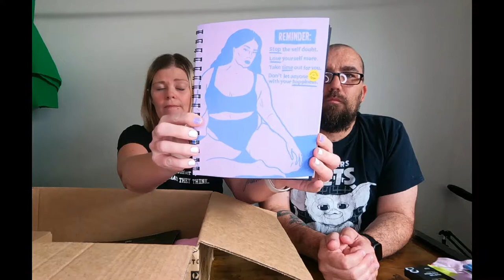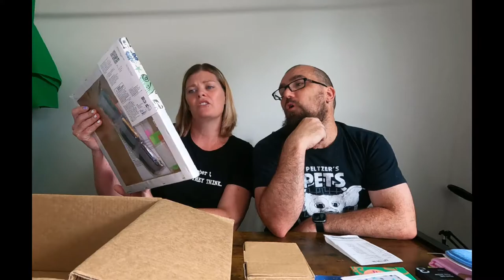Mystery Box By CottonOn & Typo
Cotton On have mystery boxes so today we are reviewing their NSFW (Not Safe For Work) Box as well as the Can't Be Fu*ked Box. The link to buy them is

Let us know If you have found a really cool mystery box or if you can suggest any we should get. Wait to the end to see what Bantam really gets into while he is waiting for me to get ready. 😀